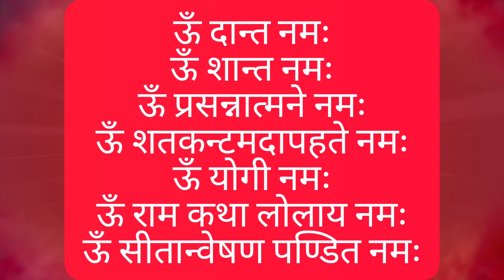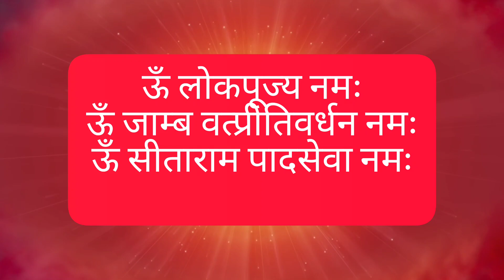🌞108 नाम हनुमान जी को 🙏 सुनकर पार्थना करें 🙏☀सारे दुख कलेश tension Negativity khatam☀काम बनेंगे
Hanumanji ke 108 naam sunney matra se sari परेशानियाँ khtam ho jaati hain aur sarey kaam banney lagtey hain
Koi bhi negativity ho samapt ho jati h

Gyan24 aap sabhi ko Hindi dharam ki manyataon
Aur hamari dharmik shaktiyon ka gyan karata hai

Yahan aap sabhi ko vrat, vrat katha, pooja vidhi,
Aur pooja samagri tatha wo chamatkari vidhi jisse apko 100% result miley

Gyan24 by SS